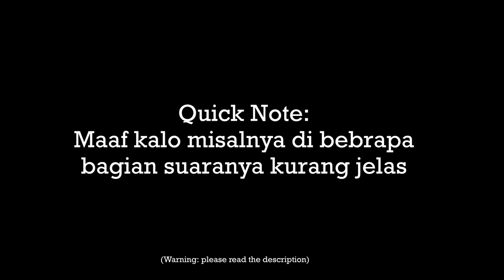Pacar Pulang Ke Rumah | ASMR Boyfriend Roleplay Indonesia